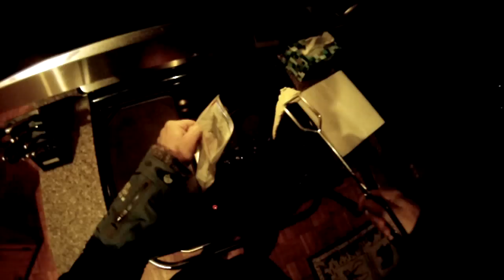Northwoods Way: Survival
This is how our Northwoods brethren maintain healthy lifestyles.